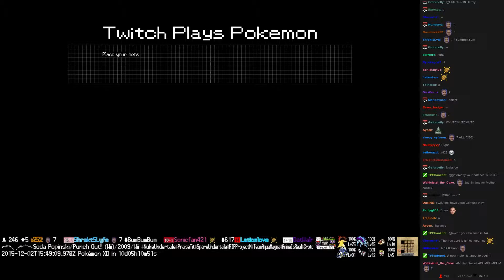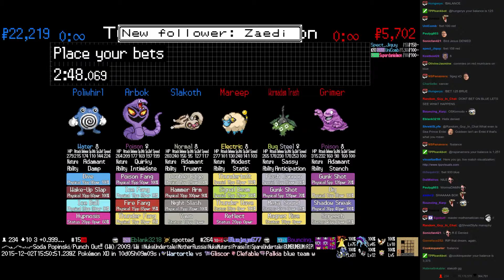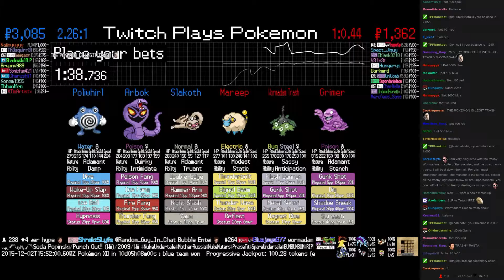Twitch Plays Pokémon Battle Revolution - Match #31340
Match #31340 [Blue: Slakoth, Arbok, Poliwhirl] vs [Red: Mareep, Wormadam Trash, Grimer]